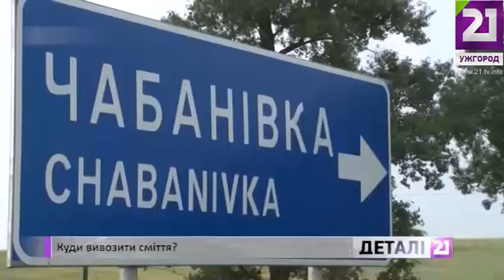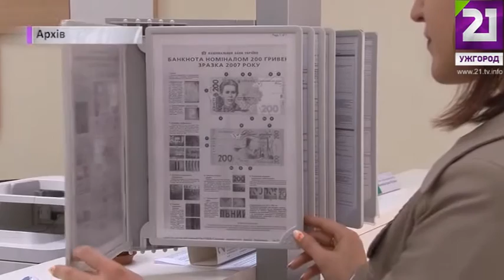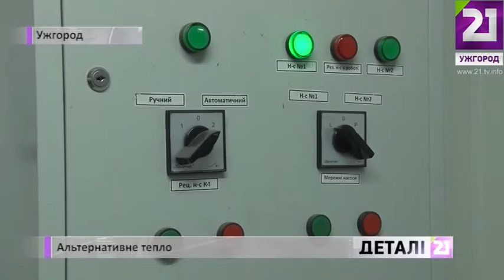Деталі 21 12 15 р